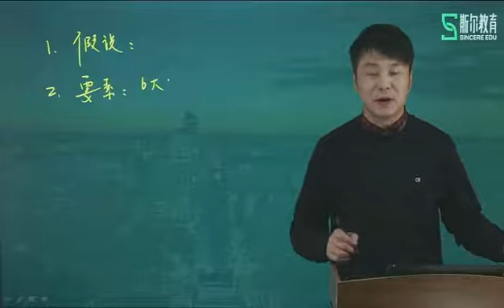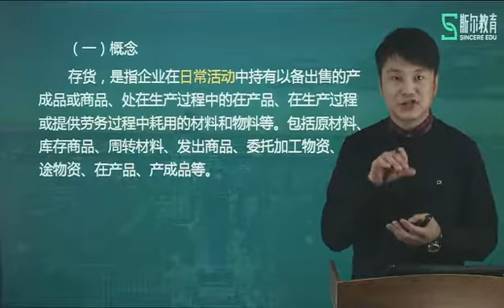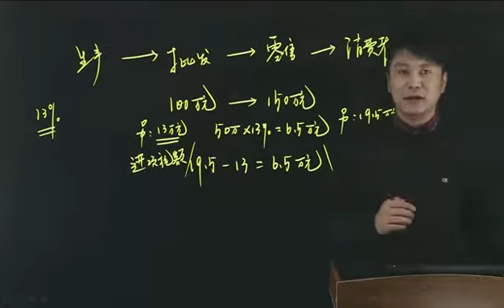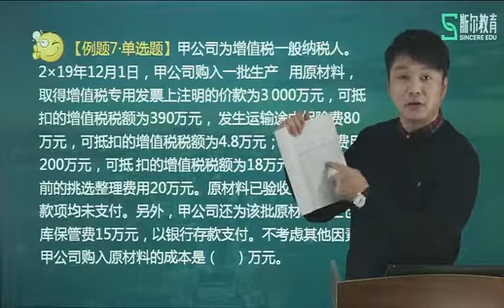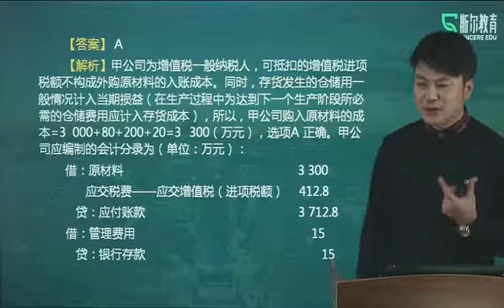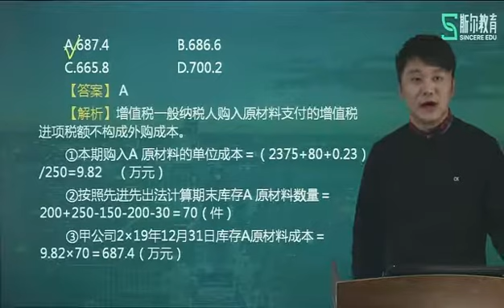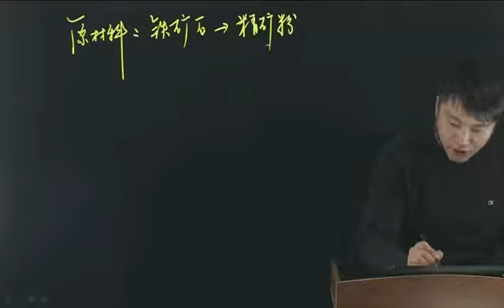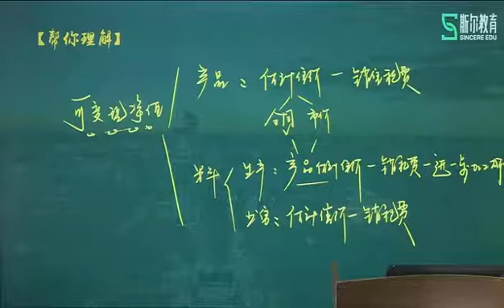先行者计划 0503会计先修03#注册会计师考试#CPA